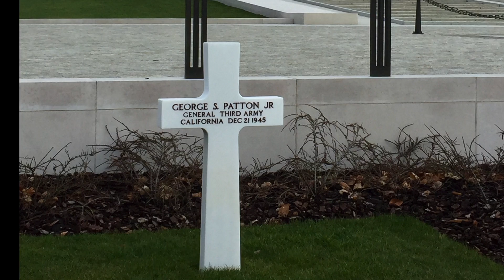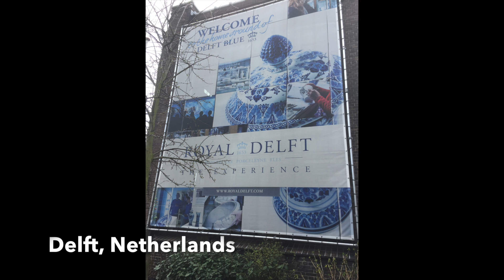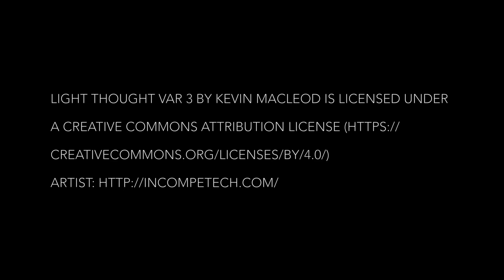BENELUX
This video is about BENELUX